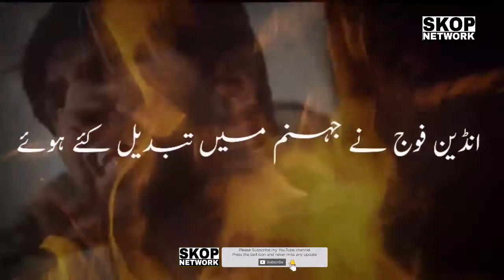Kashmir Siege Day | 5th February Kashmir Day | Skop network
Kashmir Siege Day | Kashmir Day | Kashmir Banega Pakistan | Skop network

Is Vedio ka Maqsad Maqbooza Kashmir me Musalmano per Kye Jane Wale Muzalim ko beneqab krna hai...

Shaukat Khan

Shaukat4220

SKOP NETWORK